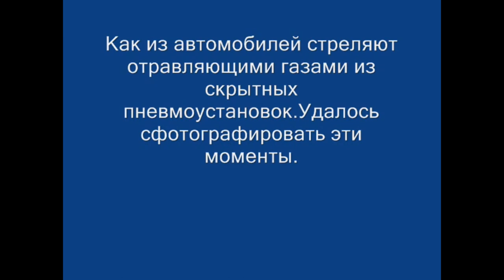Пситеррор. Стрельба отравляющими веществами из авто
Взято с этого канала - Dmytri Belousov